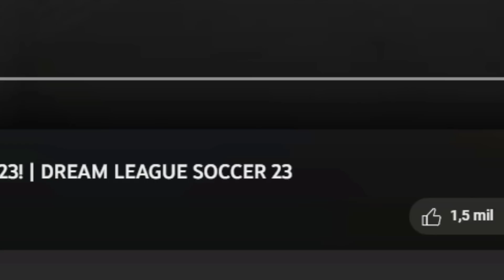TOP JOGADORES que SUBIRAM de OVERALL no DLS 23 !!